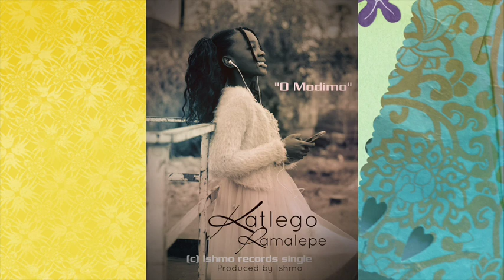Katlego Ramalepe - O Modimo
Produced by Ishmo.